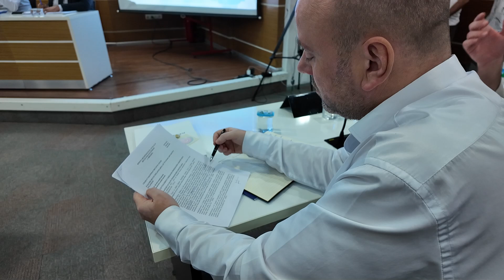Başkan Eşki’den BELGEM müjdesi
▶︎ Bornova Belediye Başkanı Ömer Eşki, Bornova Belediyesi’nin Eylül ayı olağan meclis toplantısında BELGEM müjdesi verdi. BELGEM’i (Bornova Belediyesi Gençlik ve Eğitim Merkezi) büyütmek ve daha çok öğrenciye ücretsiz eğitim desteği vermek için ellerindeki tüm olanakları kullandıklarını söyleyen Başkan Eşki, yeni şubelerin açılacağı noktaları açıkladı.